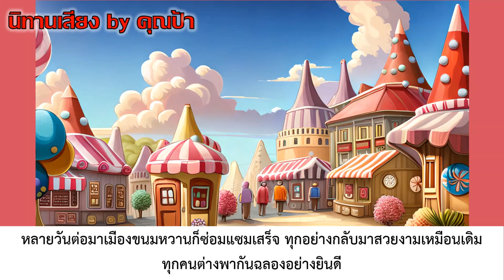นิทานเสียง l เมืองขนมหวาน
นิทานเสียง เรื่อง เมืองขนมหวาน
แจ็คพบเข้ากับประตูวิเศษที่นำพาเขาไปยังเมืองขนมหวานโดยบังเอิญ ที่นั้นทุกอย่างทำด้วยขนม ต้นไม้สายไหม แม่น้ำช็อคโกแลต บ้านขนมเค้ก แม้แต่ชาวเมืองก็เป็นขนม แต่ว่ามีแม่มดร้ายจ้องทำลายเมืองขนมหวานอยู่ แจ็คจะช่วยเมืองขนมหวานให้รอดพ้นจากแม่มดร้ายได้หรือไม่

❤️เลี้ยงนมร้อนกับคุกกี้ให้คนเล่านิทานได้ด้วยการกดปุ่ม Super Thank นะคะ❤️

Parental guidance :
คำแนะนำผู้ปกครอง
เนื้อหาบางส่วนของวีดีโอเราอาจจะไม่เหมาะกับเด็กอายุต่ำกว่า 13 ปี